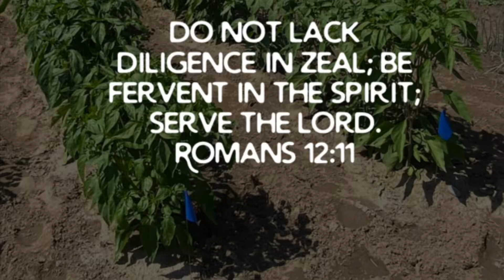Harvesting & Hanging Onions - Time Lapse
Onions and a couple other things ☺️

Get down, get dirty,
God bless!